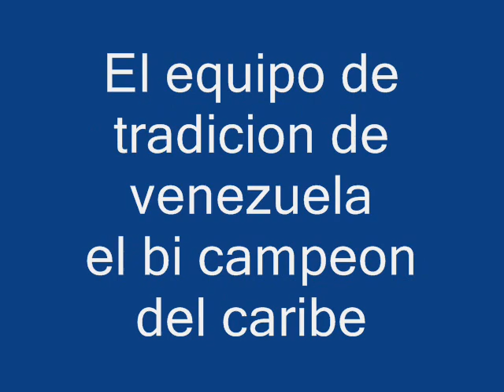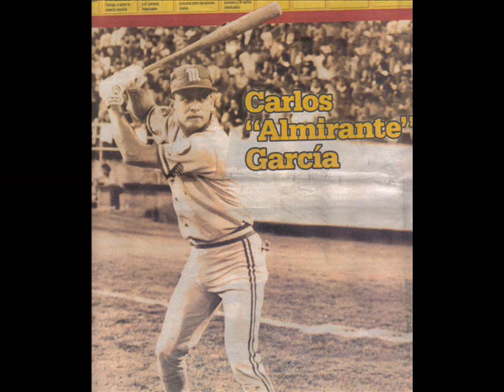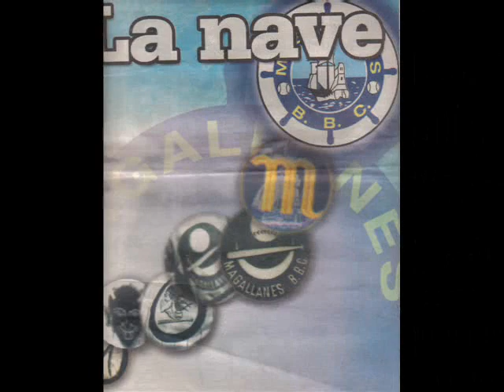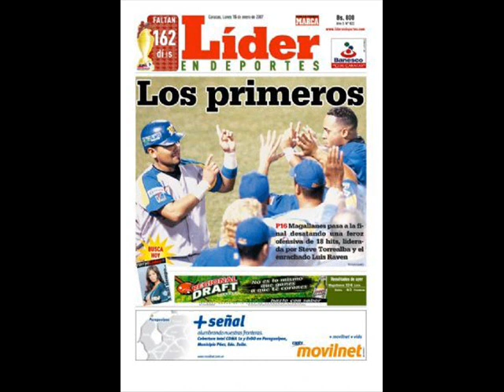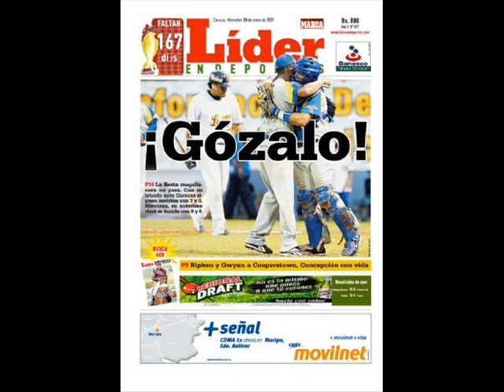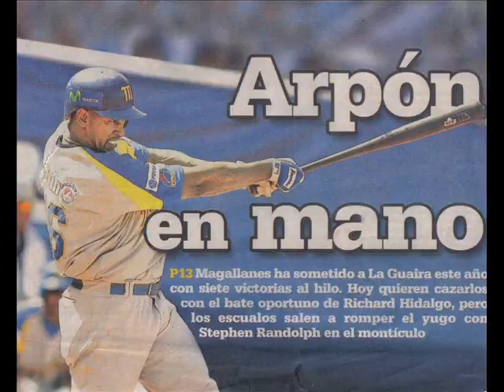navegantes del magallanes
el equipo campeon de venezuela